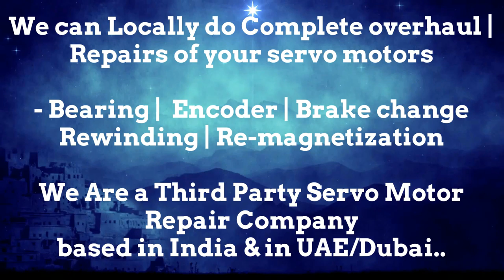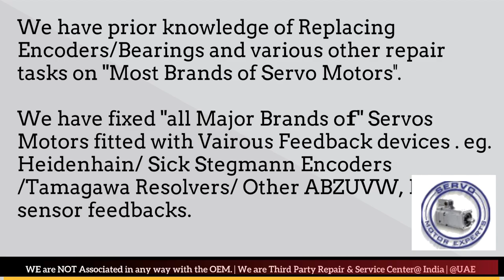Phase Motion India Servo Motor Repair Ghaziabad Gurgaon Hyderabad Indore Jaipur Maharashtra